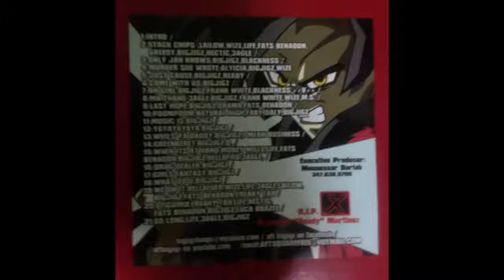We On It.Super saiyan 7(mixtape)#19.Hellafied,wise,life,3agle,Lailow,Bigjigz,Fats Benadon,Freaky Tah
This video is about We On It.Super saiyan 7(mixtape)#19.Hellafied,wise,life,3agle,Lailow,Bigjigz,Fats Benadon,Freaky Tah